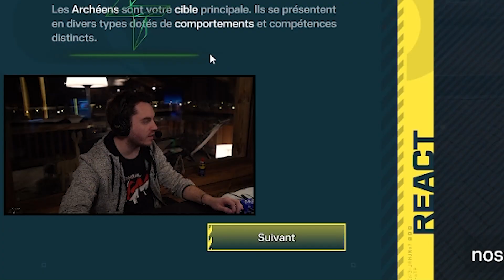LE REACT SAUVE LE MONDE ! - Tournoi 3v3v3v3 Rainbow Six Extraction